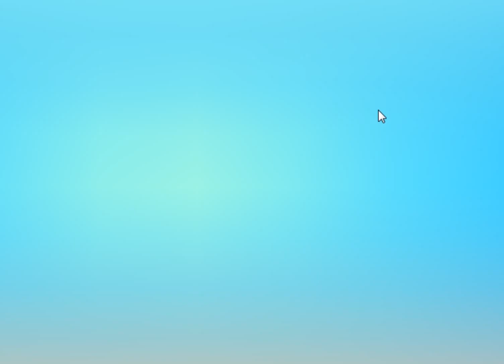Candy Crush Saga Level 11230 - Sugar Stars, 25 Moves Completed, No Boosters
Game @Candy Crush Saga Level 11230 - Sugar Stars, 25 Moves Completed, No Boosters